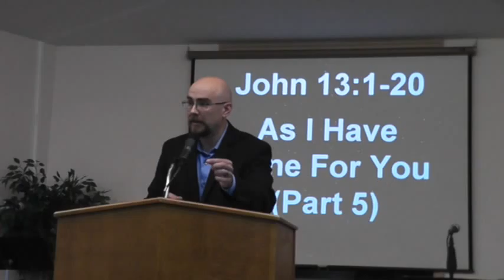John 13:1-20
As I Have Done to You (Part 5)